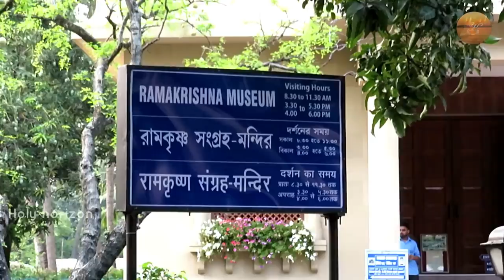Belur Ramakrishna math /world famous historic beautiful temple established by Swami Vivekenanda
Hello Friends I welcome you to this video - Belur Ramakrishna math /world famous historic beautiful temple established by Swami Vivekenanda and also on my Holy horizon channel, First of all, my obeisance and reverence to Sri Sri Ramkrishna Paramahansadev and his chief and beloved disciple Sri Sri Swami Vivekananda, Sri Ramkrishna Dev was born in Kamarpukur of Hooghly district in 1836, his father was Khudiram Chattopadhyay and mother Chandramani Devi, before his birth, his parents experienced some strange supernatural incidents, in the mean time his father dreamed in the time of sleep that their God Godadhar (a form of Vishnu) will come as his child to their home, that is why in his childhood, his parents named him Gadadhar or Godai,  in the childhood when he was growing up, People who come in contact with him can find out that he was a great and extraordinary person through various surprising incident, since his childhood his devotion to God was strong, Sri Ramakrishna name was taken up by himself after Sanyaas from his Guru Totapuri, Ramakrishna's father expired in 1843, after losing his father his elder brother Ramkumar taken the responsibility of their family and in this situation Ramkumar started a Sanskrit school in Kolkata and also he had get a job as priest  thus Ramakrishna goes to Kolkata in 1852 with his elder brother Ramkumar as assistant in priestly work and by event Ramkumar was appointed as a priest of Dakshineswar Kali Temple which was built by famous Rani Rashmoni, after Ramkumar was gone in such consequences Ramkrishna dev settled on that Kali Mandir, Here, he used to see the Image Kali of the temple as his mother and she considered her as the mother of world and this incident became a cause for serious concern to his mother Chandramani Devi, in this situation Ramakrishna's mother decided that Godai must marry, his mother and the elders let him understood to married like normal citizen and to take up the responsibility of keeping the family religion rather than his spiritual practices and visions and at last Surprisingly he mentioned the bride at the house of Ramchandra Mukherjee in Jayrambati Sri Sri Ma Saradamani Mukhopadhyay of Kamarpukur, but after married he did not follow family religion like other people, he worshiped to Saradamani Debi as a mother, Ramakrishna concidered  Sarada as a Divine Mother in person, addressing her as the holy mother. However, there have been many incidents to say but mentioning the necessary facts here, how this Math and mission were created, From Vivekananda devotees it is known that Vivekananda once used to go to Ramkrishna dev to know the meaning of a word or ask for his explanation and that his first acquaintance with him, and his straight simple real explanation fascinated him, since then he started going to Sri Ramkrishna Deva, after that what happened everybody knows that Vivekananda was inspired by Ramakrishna and he became his the main disciple and Ramkrishna dev became his Guru, Narendranath Dutta ie Vivekananda was very atheistic and rationalistic in his first life but finally he realized from his heart that this great man Ramkrishna Dev was above of all Logic reason and argue, Ramkrishna Dev very much loved Vivekananda, Noren or Narendranath Dutta’s house was at Baranagar Sinthirmore, Ramkrishna felt very unstable when Noren did not come from home, Ramakrishna told Vivekananda that Naren you should be like a big tree and then how many people will take shelter in your shadow, Swamiji realized from his heart that (Jibe prem kore jei jon sei jon sebiche ishwar) those person who are loving and serving to the any life such person actually serving to the god, and he preached it throughout the world,  Then we know that his lecture was very popular in home and abroad after that when Vivekananda returned to our country India from forign in 1997 with some foreign disciples, he took the decision to build two monasteries, one of them in Belur Howrah West Bengal on the banks of the River Hooghly or Ganges and another is  Mayavati on Himalayas in Champawat District of Uttrakhand, called the Advaita Ashrama, the whole design of the temple was imagined by Swamiji and the architect was Swami Vijnanananda Sri Ramakrishna Temple was consecrated on the day of Makar Sankranti 14 January in 1938,  The Grand marvelous nice architecture of this Mandir is notable for unification of Hindu Christian, Islamic and Buddhist art motifs as a symbol of religions unity of all.  Now a day Belur Math is an attractive tour and travelling place of India, whereas it is a great devotional or religious place, moreover excellent environment nice attractive garden delightful Gangetic areas attract people, here many festival happen on the occasion like as – Duga Puja Kumari Puja at astomi Gonga Puja Guru purnima etc.
Hello Friend
I am thanking you for visiting Holy horizon channel and its video
I would like to appreciate your presence